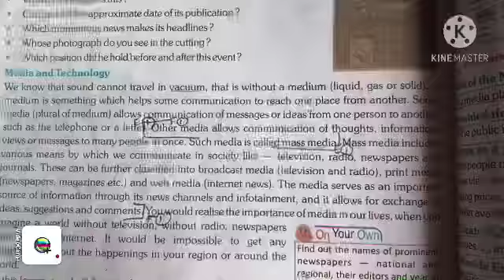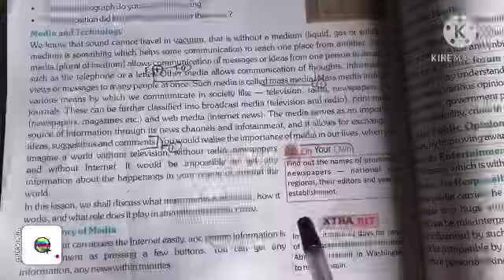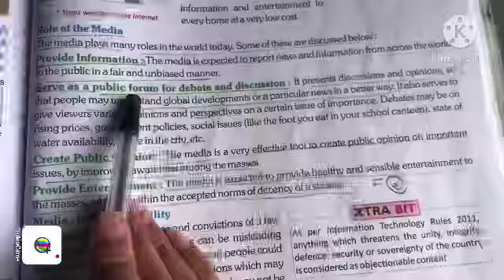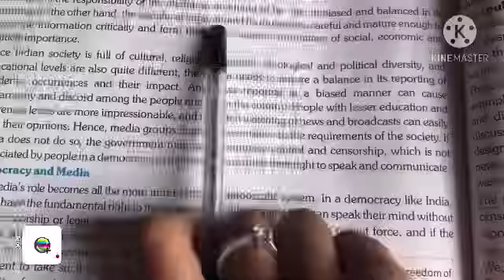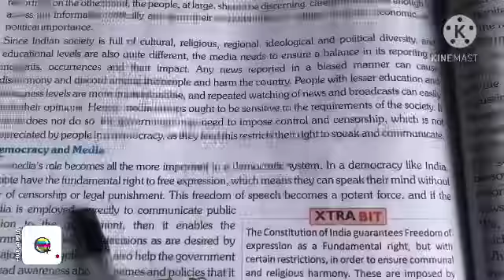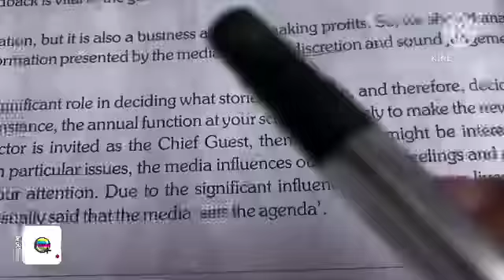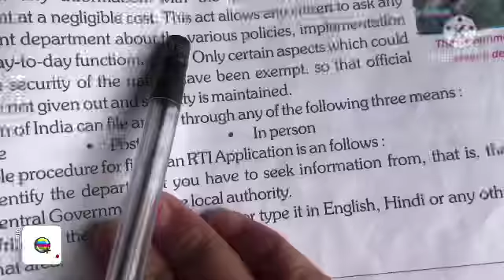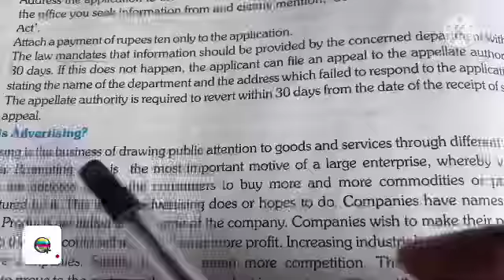7th social political chapter:-6th part 1st